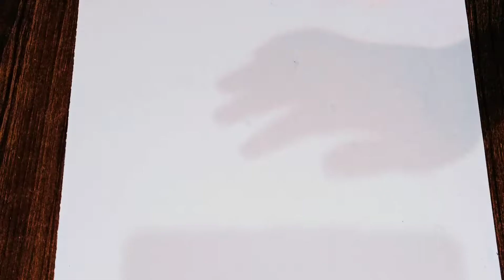How to draw a Girl || with Beautiful dress || easy step by step Drawing Tutorial||PencilSketch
Hey All Please do Support to Grow my channel

رسم فتات
کیفیت رسم فتات
رسم الشعر